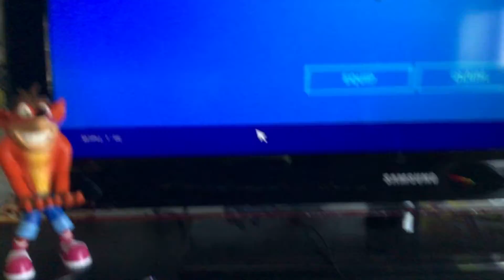Buying Harley hitter